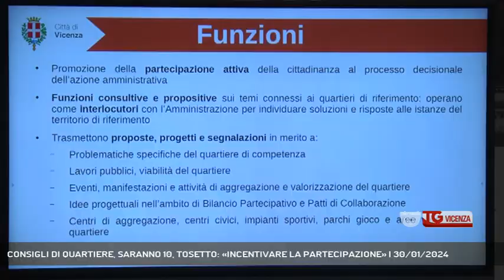CONSIGLI DI QUARTIERE, SARANNO 10, TOSETTO: «INCENTIVARE LA PARTECIPAZIONE» | 30/01/2024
TG Vicenza 30/01/2024 - VICENZA - Consigli di Quartiere, saranno 10 capillari sul territorio, obiettivo: incentivare la partecipazione dei cittadini alla vita della città. Definite le linee guida per la stesura del regolamento || Promuovere la partecipazione attiva dei cittadini su base territoriale, affinchè le scelte amminsitrative si possano orientare e tarare sui bisogni e le esigenze reali del territori. Con questo obiettivo è partito l’iter verso l’attivazione dei Consigli di Quartiere che entra nel vivo con la stesura del regolamento. Un percorso di studio, in cui sono stati valutate esperienze di altri Comuni simili a Vicenza, tra cui Padova e Brescia. La proposta prevede che nei consigli di Quartiere ci siano non solo cittadini che individualmente si mettono a disposizione della comunità in cui vivono o lavorano, ma anche una componente che rappresenti tutte le altre realtà dell’associazionismo e del volontariato presenti in quel quartiere. - Intervistati MATTEO TOSETTO (Assessore ai Quartieri) (Servizio di Luisa Bertini) - Segui Rete Veneta anche sul digitale terrestre! Visita il sito